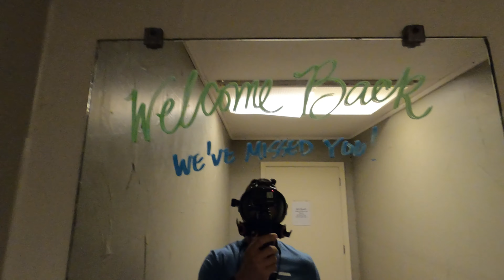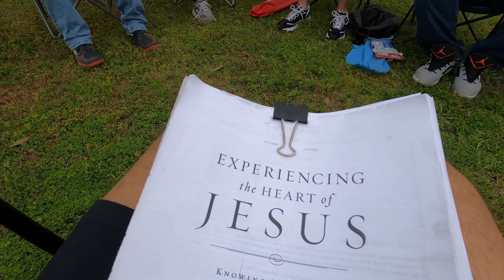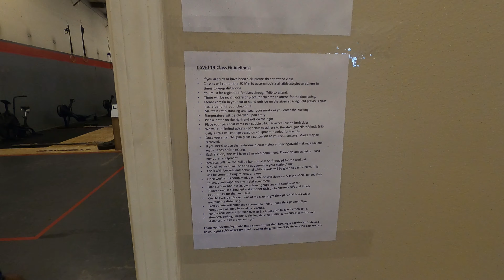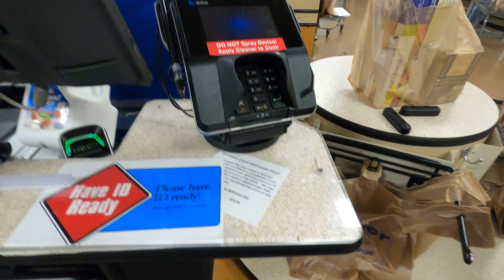Back in the gym|Vlog #36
First day back in the gym with restrictions. Following rules!